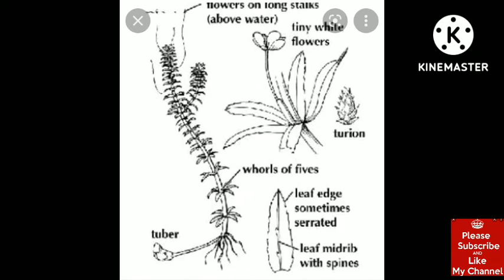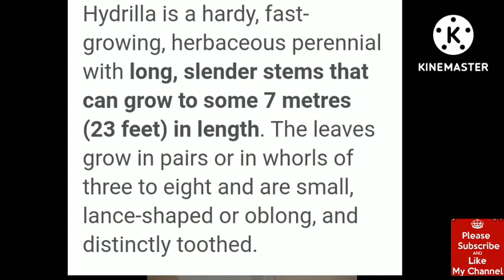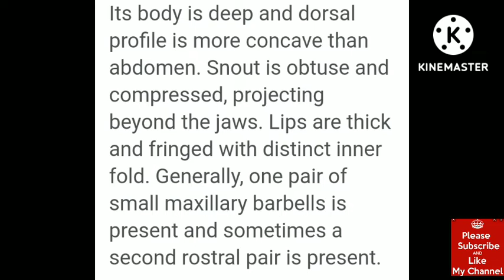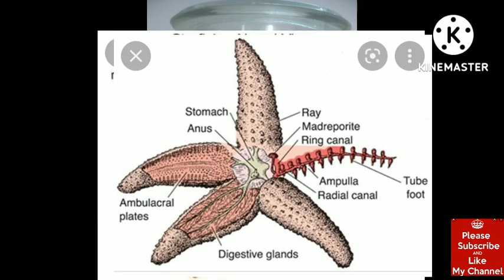class 12 Biology practical specimen /spotting /spot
बारहवीं कक्षा के नमूना जीव विज्ञान जंतु विज्ञान वनस्पति विज्ञान की स्पोर्टिंग spotting स्पॉट👍